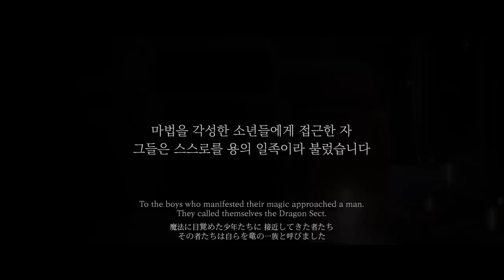TOMORROW X TOGETHER WORLD TOUR ‘ACT : SWEET MIRAGE’ Previous Story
- SEOUL, KOREA
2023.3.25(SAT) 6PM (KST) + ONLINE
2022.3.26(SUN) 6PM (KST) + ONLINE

- ASIA
2023.4.1 SINGAPORE
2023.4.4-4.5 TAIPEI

- JAPAN
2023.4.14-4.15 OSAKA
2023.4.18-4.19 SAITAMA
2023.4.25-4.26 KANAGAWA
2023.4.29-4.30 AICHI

- U.S.
2023.5.6 CHARLOTTE
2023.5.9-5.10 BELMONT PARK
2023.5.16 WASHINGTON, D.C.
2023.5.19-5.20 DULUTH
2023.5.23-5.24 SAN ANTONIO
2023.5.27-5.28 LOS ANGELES